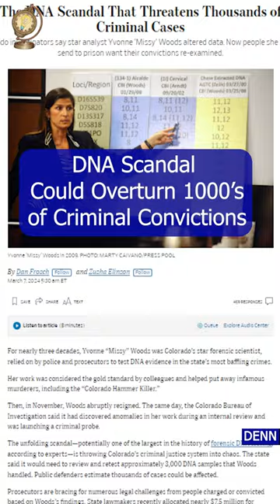DNA scandal could result in thousands of criminal challenges